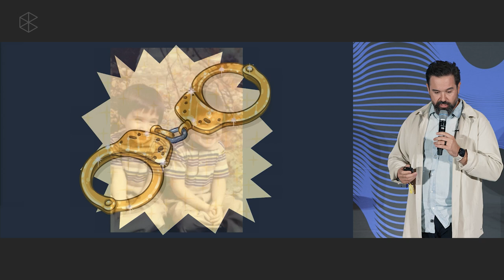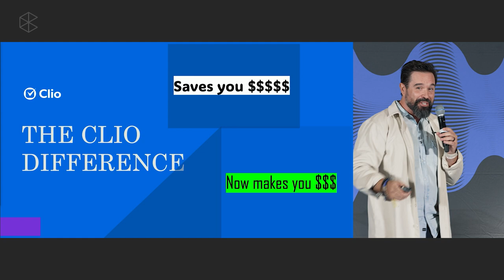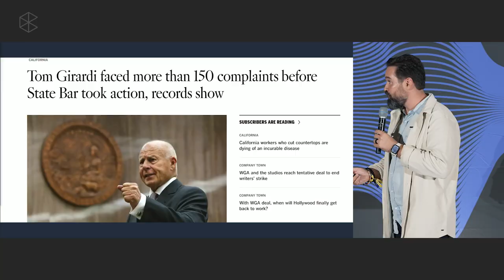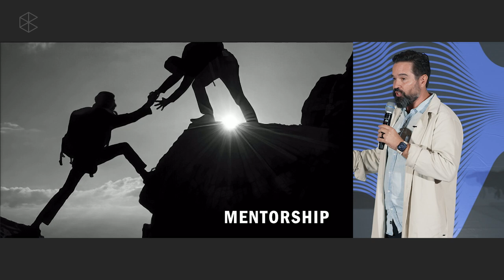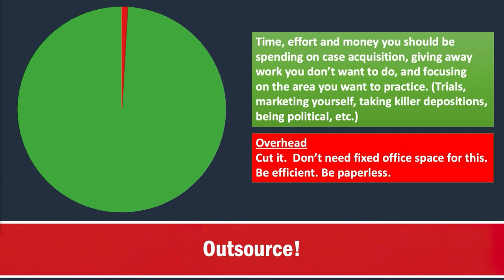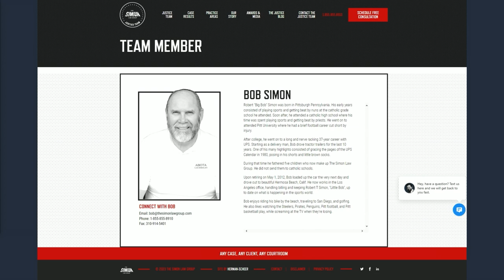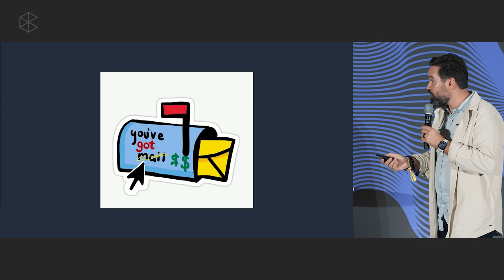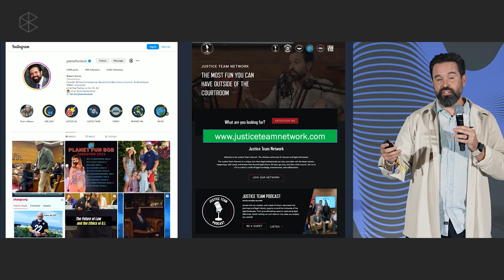Growing Revenue at Your Mid Sized Firm with Robert Simon, Esq.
Have you ever heard the saying growth drives more growth? You don’t need to be a rocket scientist to know that it only works if you are intentional in your efforts. 🚀

But everyone has different targets and comfort levels with marketing and sales pitches when it comes to attracting new clients. That’s okay. We’re here to help.

In this session, learn how to:

-Implement quick-hit boot-strapped marketing tactics
-Master the art of the in-person pitch
-Nurture the relationship to where follow ups feel helpful, rather than annoying!

Walk away from this session knowing how to leverage tech to improve your quality of life while growing your firm (and the definition of “mailbox money”). 📬